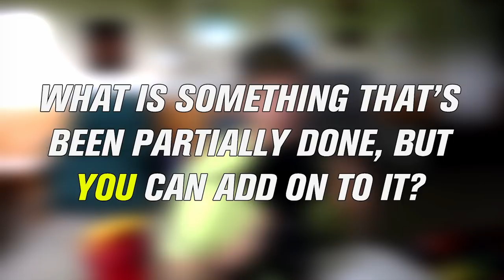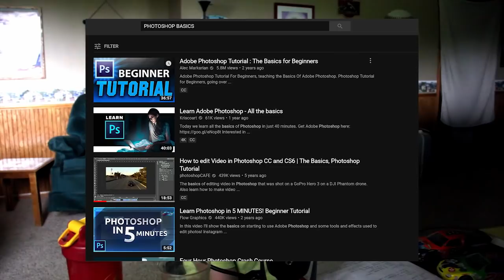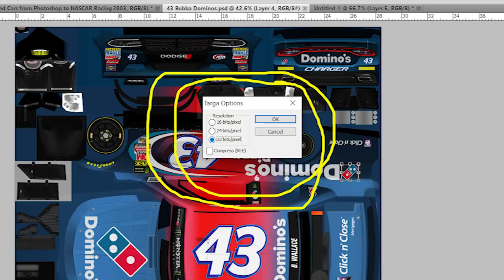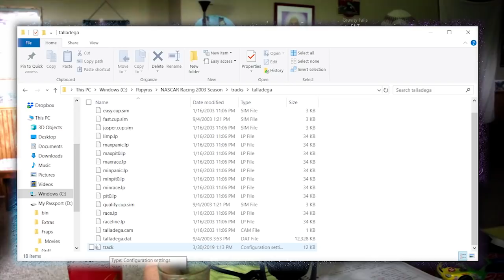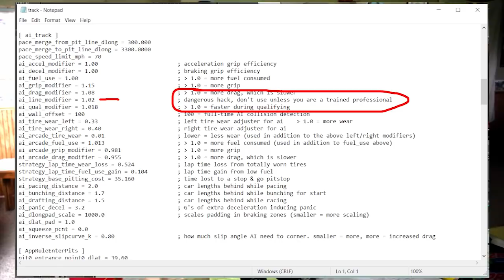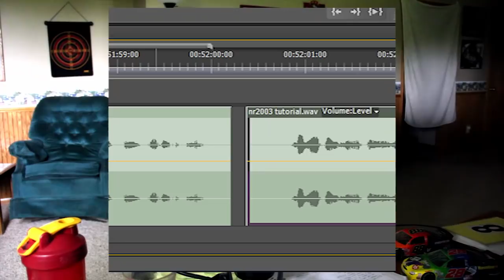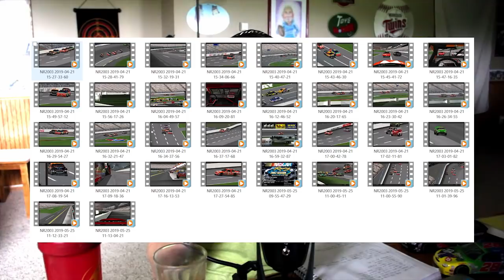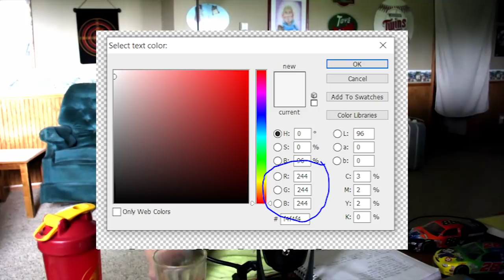NR2003 Behind The Shorts | How I Created my Videos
Here are the things I've learned when creating NR2003 videos over the past 5 years. It hasn't been easy, but it has been worth it! If you have any questions, please ask away! Thanks!

PART 1: Have an Idea and Grow it! - 0:58
PART 2: Know your Programs - 4:16
PART 3: Getting into the Game and Using the Game - 7:42
* I talk about several different little things in this part. From importing a car into the game, understanding the track ini file, and more.
PART 4: Video Editing - 22:36
PART 5: Publish! Publish! Publish! - 38:13

LINKS:
Download NR2003 here (Thanks John Norton for having this set up)

Here’s to get NRatings (NOTE, you will need to register, but it is free)

Microphone: Samson G-Track Pro
Edited with Adobe Premiere and Adobe Photoshop